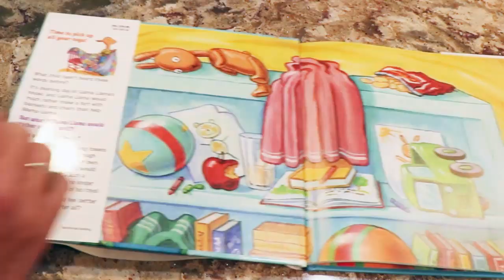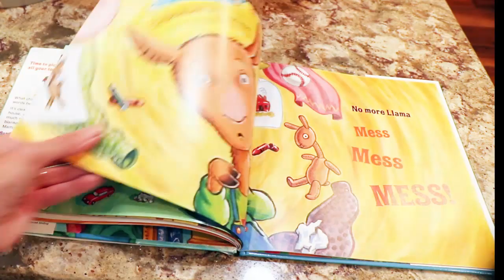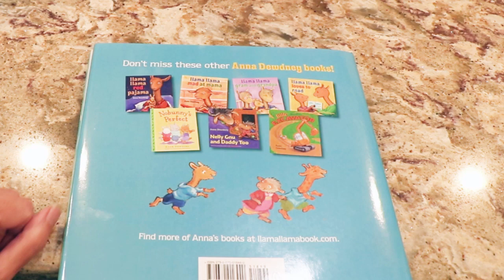"Llama Llama Mess, Mess, Mess" Book Blog Tour and Giveaway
This is part of our Blog Book Tour with Penguin Random House. The tour is to promote the new book: "Llama Llama Mess, Mess, Mess" We are also having a giveaway and the link can be found below. Good Luck!

Link to Book